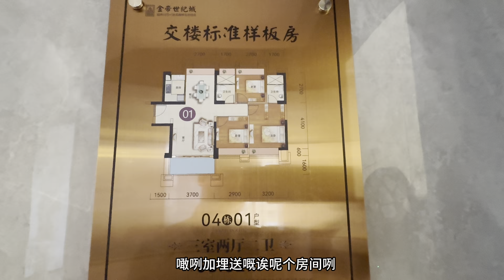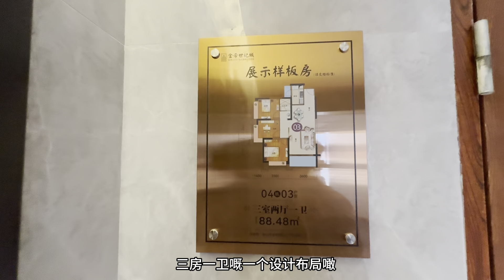中山坦洲 金帝世紀城 業主阿恩帶你睇真啲 全新加推的4棟 究竟有咩唔同 4棟最大優勢樓間距超寬視野非常靚 贈送面積非常多 如果係你又會點選擇